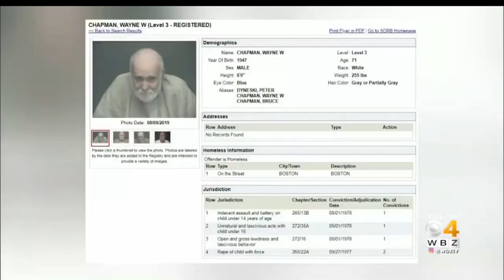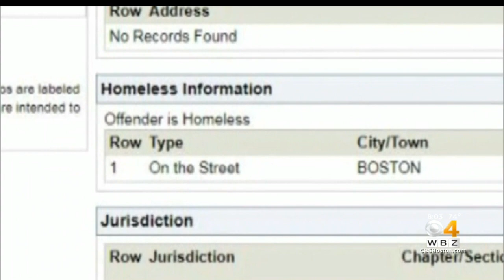Convicted Child Rapist Wayne Chapman Being Treated At Boston Medical Facility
Wayne Chapman was released last week after he was found not guilty of exposing himself to prison staff. WBZ-TV's Anaridis Rodriguez reports.